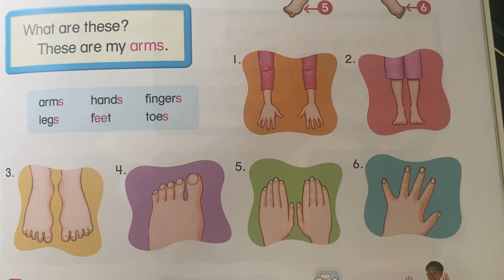EU 1 Unit 7 Lesson 1 Part D